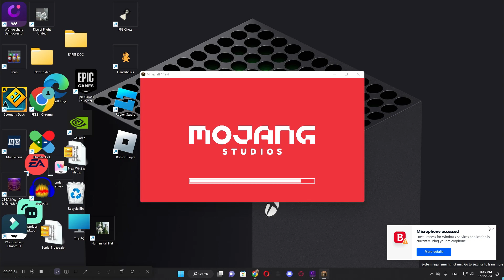fares plays minecraft